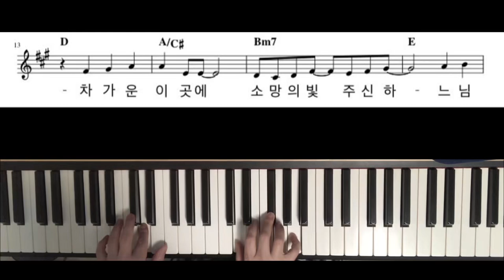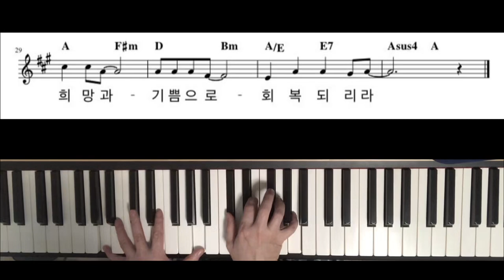위로하여라 노래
참 많이 힘들었지 지나온 시간들은
어떻게 해야할까 마음이 답답했지
어두운 이곳에 생명의 빛으로
차가운 이곳에 소망의 빛 주신 하느님
위로하라 나의 백성을 위로하여라
그들에게 다가가서 손을 잡아주라
우리가 하나되어 만들어갈 이 세상
희망과 기쁨으로 회복되리라

노래 김민숙, 유정인, 이지영, 한재선, 한종윤